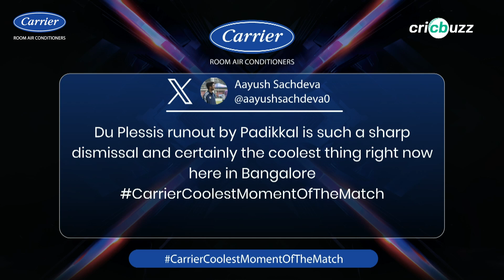IPL 2024, Match 15 - RCB v LSG | Carrier Coolest Moment of the Match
Carrier Room Air Conditioners brings to you the Coolest Moments from IPL 2024 - Bangalore v Lucknow match.

Catch the coolest and greatest segment from the match powered by @cricbuzz.

Catch a glimpse of the moments now!